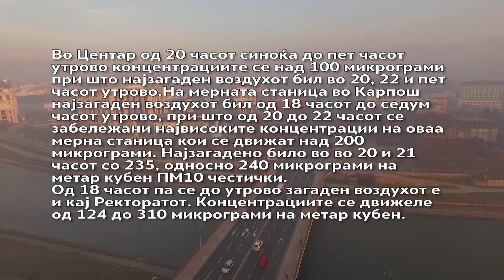Рекордно загадување во Скопје